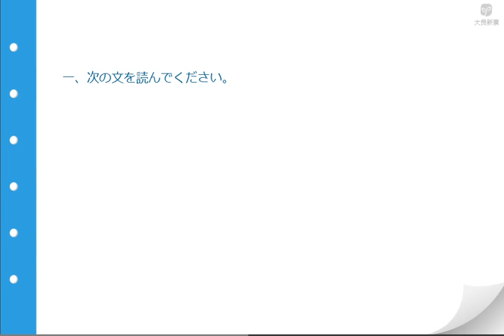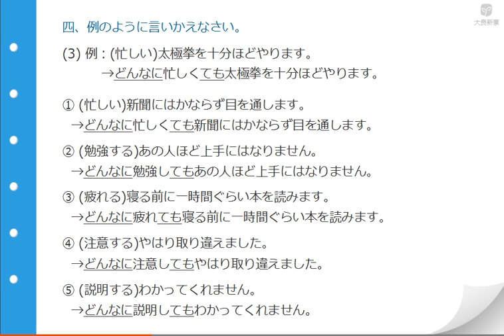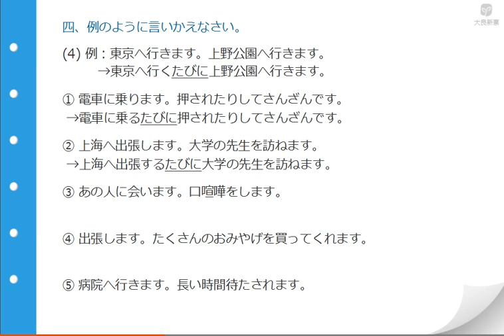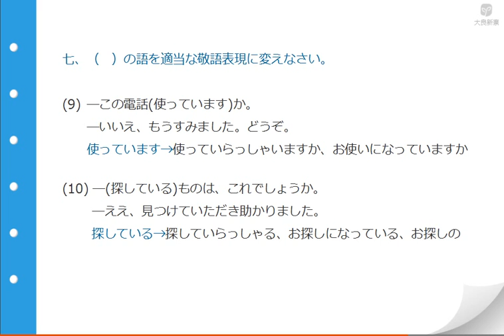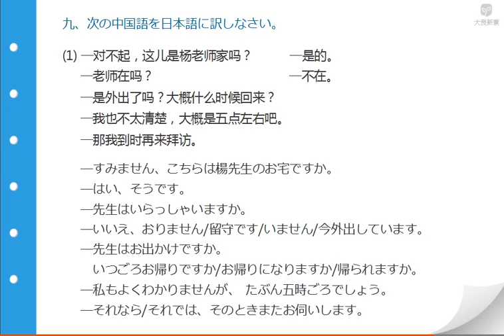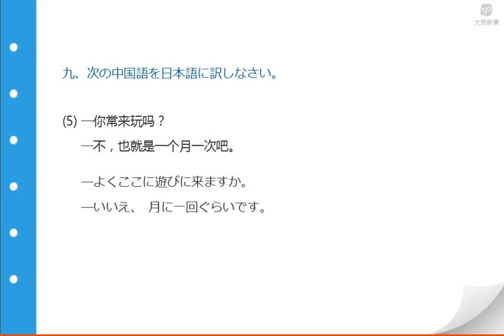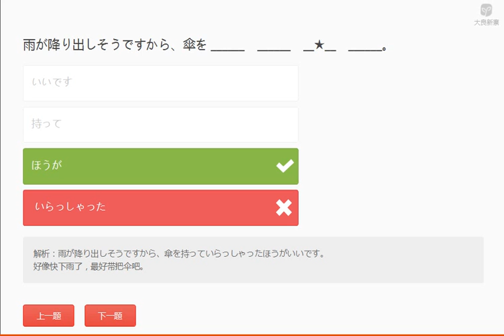新编日语第二册 13 5